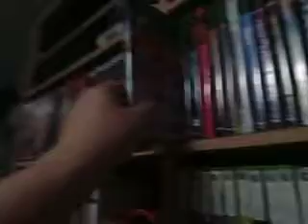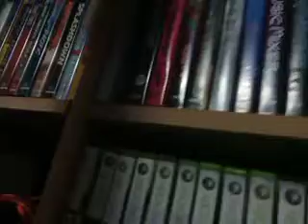Original Xbox & Xbox 360 games I want to do gameplays of soon!